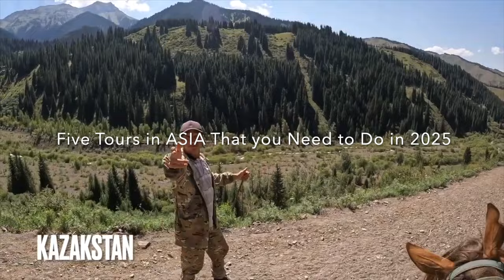Five Tours in ASIA That you MUST Do in 2025 🌏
Are you going to Asia 2025? then do these tours 🌏✈️😊.

Support for more videos and tips & trix!

Cheers!